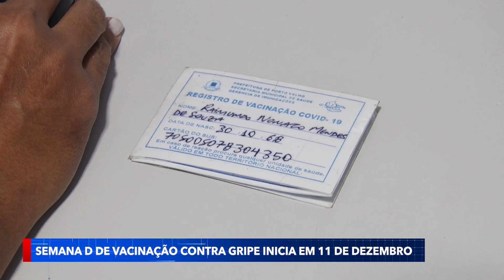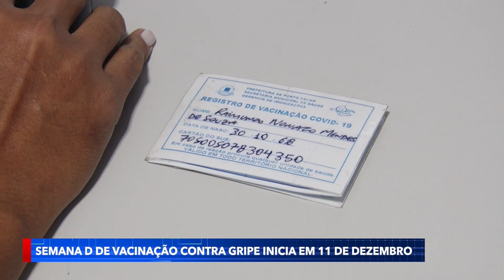Semana D de vacinação contra gripe inicia em 11 de dezembro